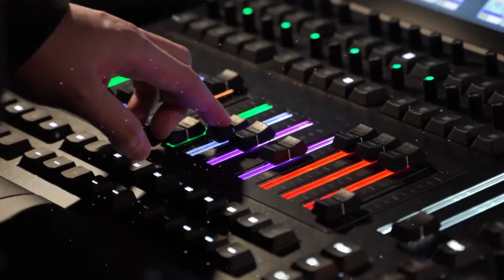이천아트홀 젠틀맨스 가이드(사랑과 살인편) 2월 26일 공연!!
2022년 2월 26일 토요일 , 27일 일요일 이틀에 걸쳐
이천아트홀에서 젠틀맨스 가이드 공연이 있습니다.

예매는 이천 아트홀 홈페이지에서 하실수 있습니다.